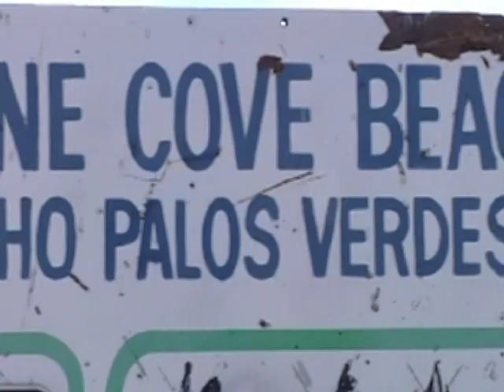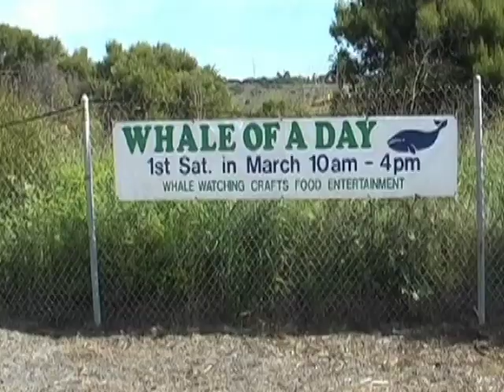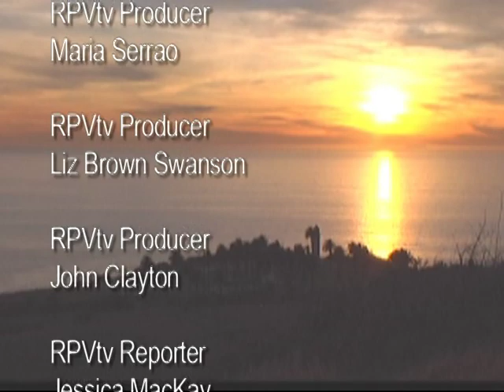RPV City Talk - Corey Linder, RPV R&P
RPV City Talk - Corey Linder, The City of Rancho Palos Verdes Recreation and Parks Director, March  2014